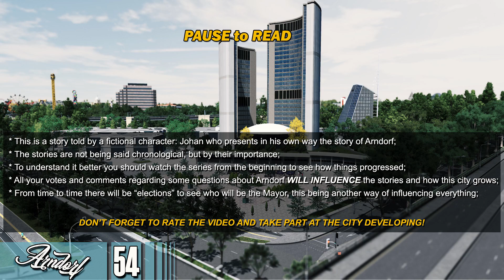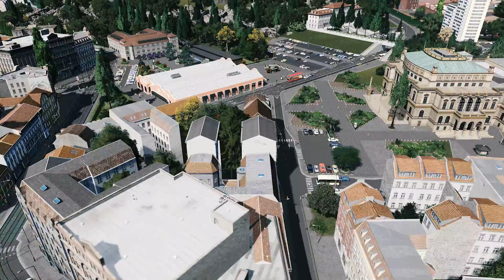Cities Skylines: Arndorf - 12 Years of Changes | Intersection | District Changes | #55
In this episode we talk about some changes that were done in the past 12 years in Arndorf. The German district suffered some changes, the infrastructure as well!

Cheers!